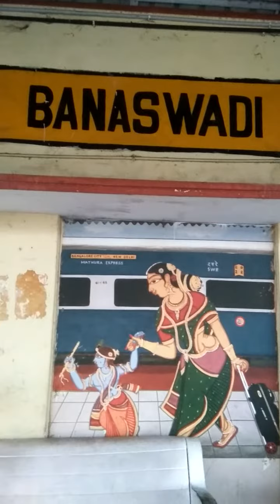Bengaluru railway station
Bengaluru / trending s